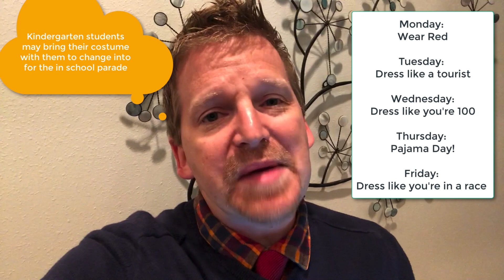weekend update for the week of 10/29/18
A look at the week ahead for Athena Elementary